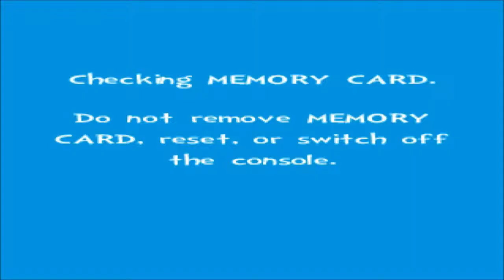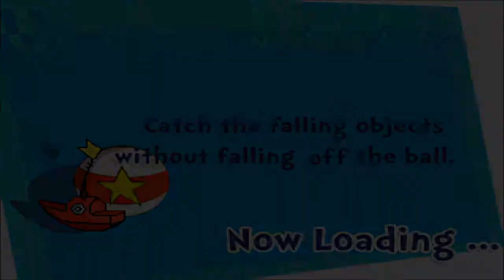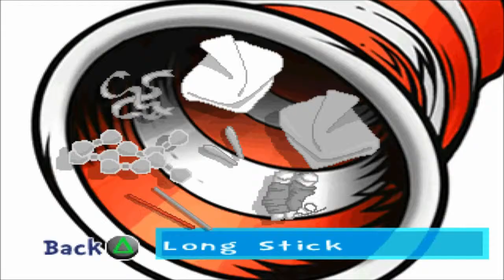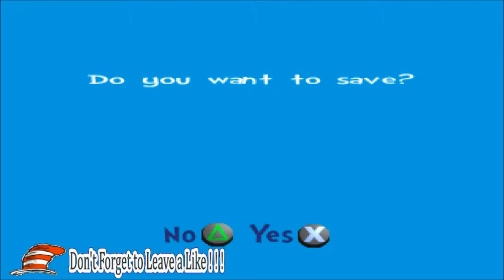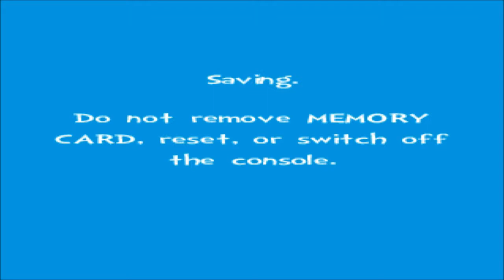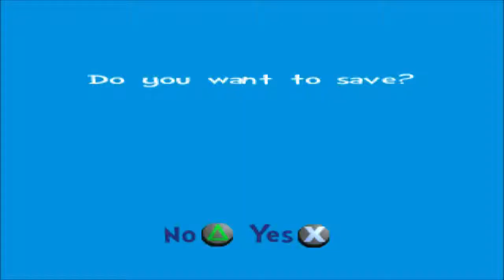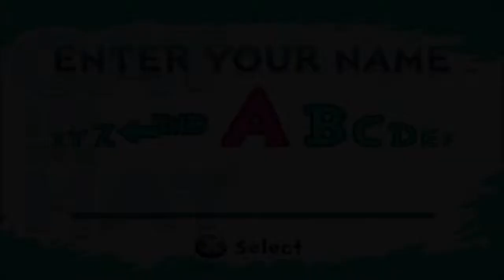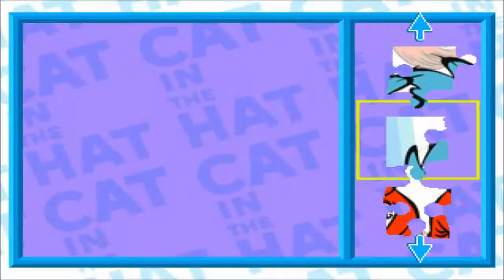(ENG) Lets Play: Cat in the Hat: The Finale Has Puzzles [04/04]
We decide to try and unlock the puzzle. Which was a very bad decision. But I hope you guys enjoy this ending.